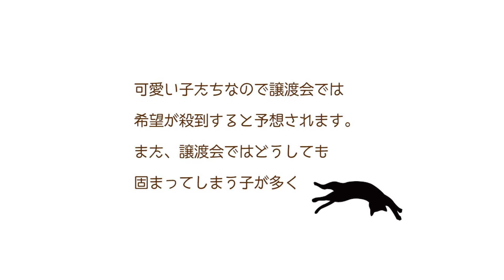ND156【子猫保護】ぬいぐるみみたいにコロコロの子猫5にゃんを保護。【ナレナレーズ】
保護っ子満杯、預かりメンバーもパンパン状態のかぎしっぽ。
9匹の子猫を保護で引き上げたその同じ日に突然子猫の保護相談。
急遽引き取りに行きましたが、お外にいたのにとっても人馴れした子たちでした。
あまりの人懐こさにすでに２にゃんはお見合い済みでトライアルが決まっています。
残った3にゃんをご紹介。とっても可愛い子たちです。

譲渡会は今月末に予定していますが、それまでの間、お見合いしていただくことが可能です。
お見合いのご予約を承ります。

まで。

※譲渡会は時間人数限定・予約制で行っております。12日の予約は一杯になりました。

ミルボラ
kitty
kitten
rescued cat
tabby cat
black cat